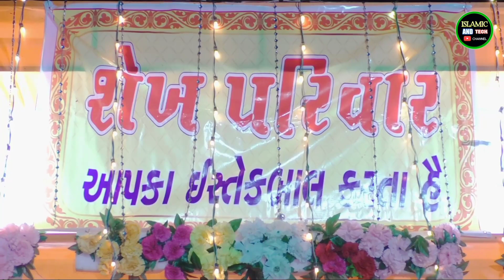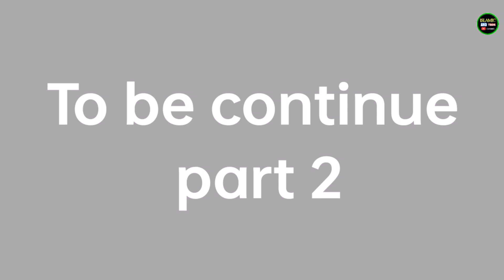Mehfil e Naat Part 1 At My Home By My Brother's wedding 2021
Address : Daruyai society balapeer road modasa,,,,